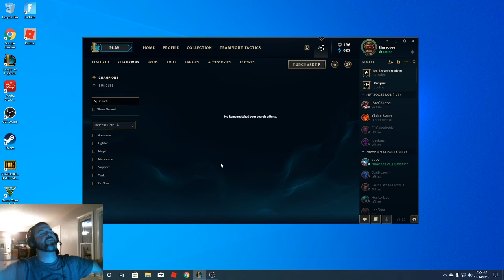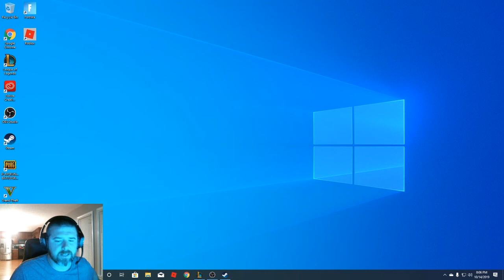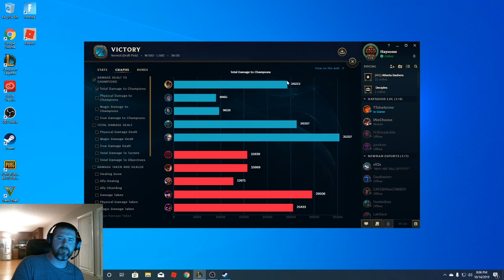Normals with Rumble | League of Legends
In this episode, I'm just trying to get back of the swing of things playing a normal game. I wanted to play Rumble so I played Rumble. Unfortunately, the game bugged at log in, but I made the most of it.